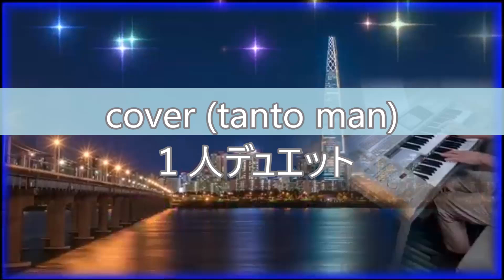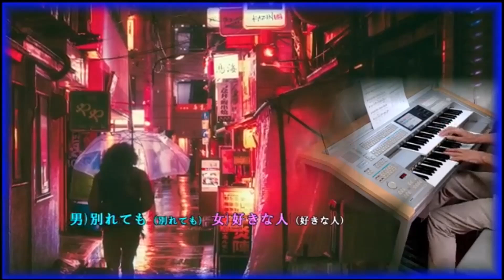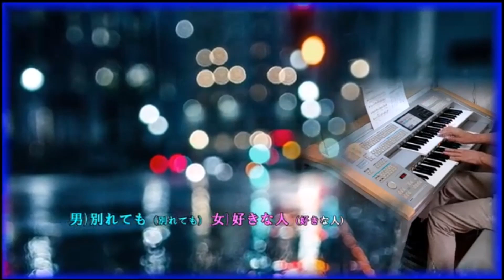『別れても好きな人』/ 【１人デュエット】（みみちゃん＆tanto man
みみちゃんの素敵なエレクトーン演奏とコラボさせていただき、ロス・インディオス&シルヴィアさんのデュエット曲で、懐かしい『別れても好きな人』を１人デュエットで歌ってみました(^^♪
素敵な演奏と映像ありがとうございました＼(^o^)／
　　　　　　　　　　　　　　　　　　エレクトーン演奏　みみちゃん
　　　　　　　　　　　　　　　　　　　　　　　cover（tanto man）

歌：ロス・インディオス&シルヴィア
作詞：佐々木勉 / 作曲：佐々木勉

音源・映像は、みみちゃんのチャンネルより拝借させていただきました。
素晴らしい演奏・映像をありがとうございました。